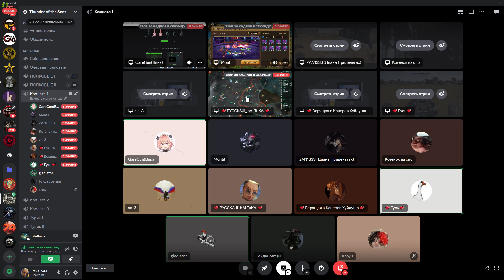Скуфидон - серия 3 (Никита встал на защиту скуфа).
Если вы умудрились посмотреть весь сериал "Скуфидон", то вы обязательно должны вступить в наш полк "KAPER", в игре War Thunder. Там не только скуфидоны, но и приятное общение где можно найти и напарника для игры.